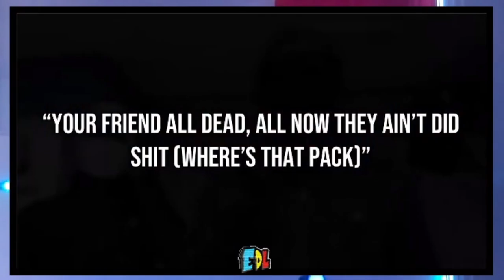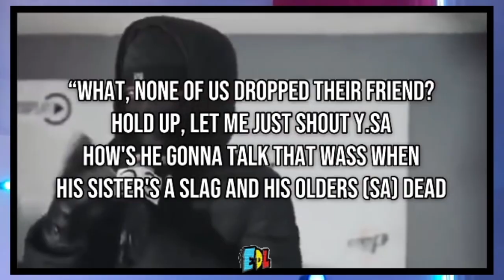"WELCOME TO THE GULAG" 🤮 TOP 10 MOST DISRESPECTFUL VERSES IN UK DRILL OF ALL TIME (Part 3) REACTION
All credit to the original video created by @CheetahDrill